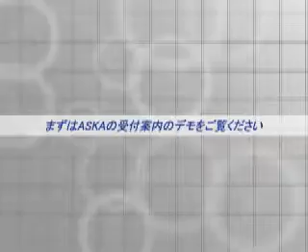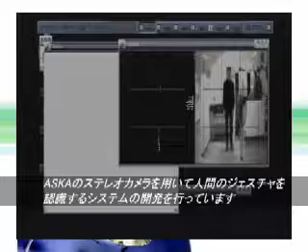Gesture Recognition of Interaction for Human-Symbiotic Robot 2003